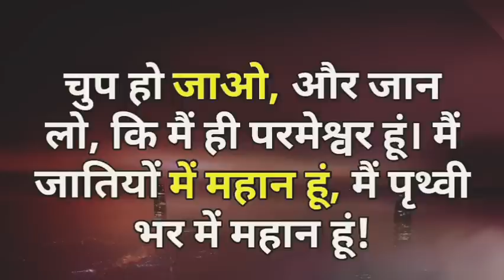वो समय बहुत जल्द आयेगा II Br Suraj Premani II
6 जब मैं बिछौने पर पड़ा तेरा स्मरण करूंगा, तब रात के एक एक पहर में तुझ पर ध्यान करूंगा;